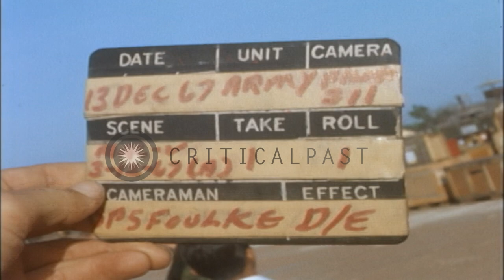Dredging process and formation of levee in Vietnam. HD Stock Footage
Dredging process and formation of levee in Vietnam.

Dredging process and formation of levee in Vietnam. Mud and water pours out of dredge pipe. A boy stands on mud and water. Bulldozer pushes sand and form a levee. Man sits in the control panel of bulldozer and hold levers. Location: Vietnam. Date: December 13, 1967.

57,000+ broadcast-quality historic clips for immediate download.